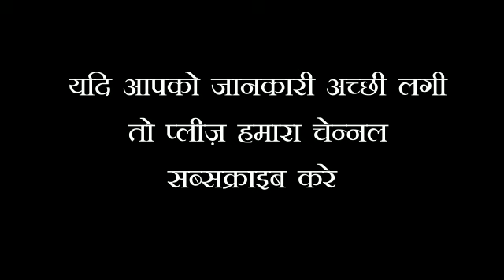सिर्फ एक लॉन्ग बना देगा आपका भाग्यशाली इंसान